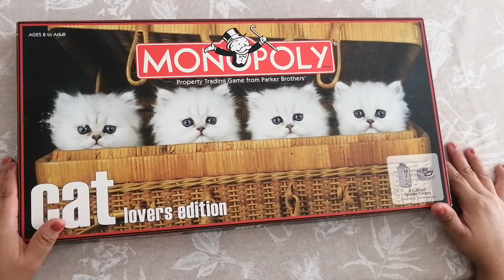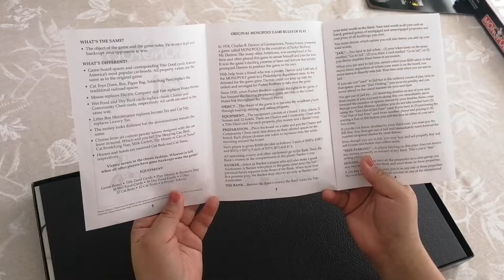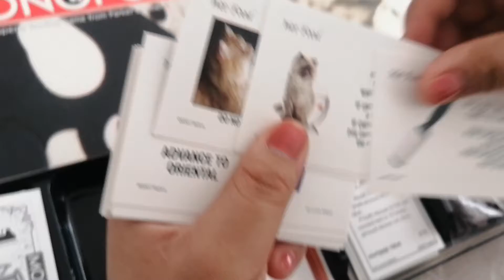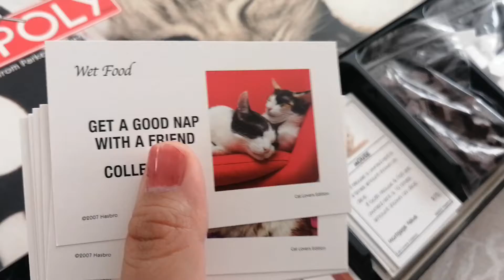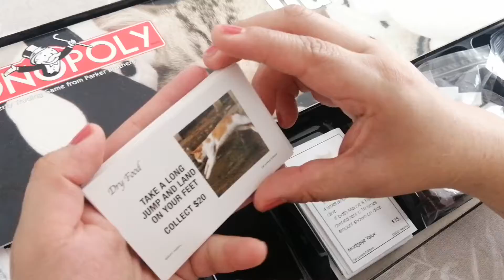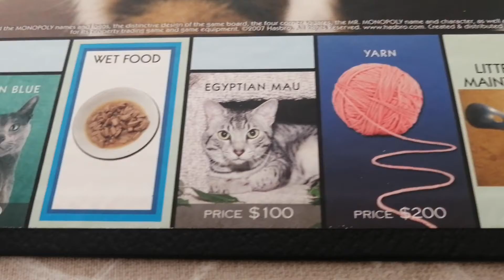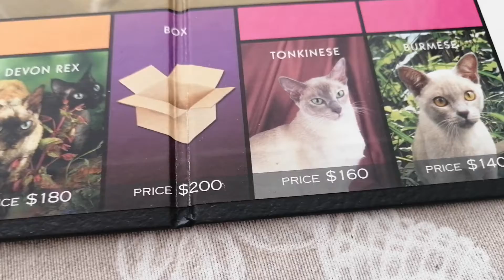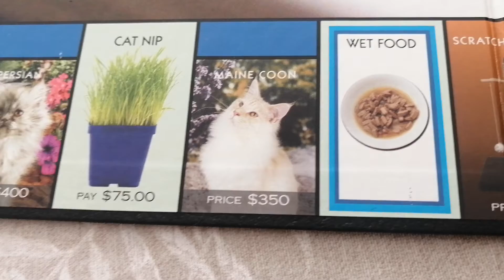Monopoly amante de los gatos